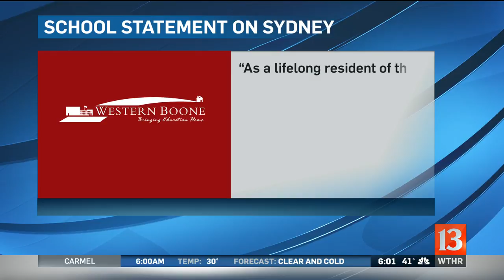WEBO student killed in crash